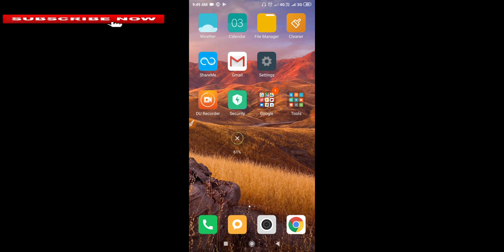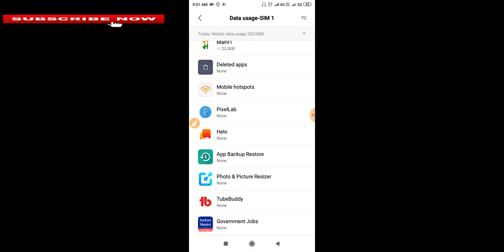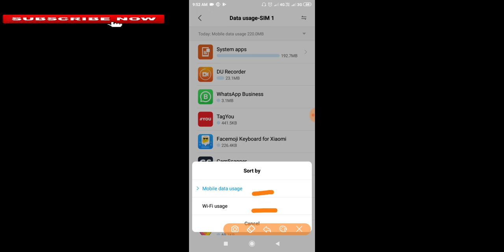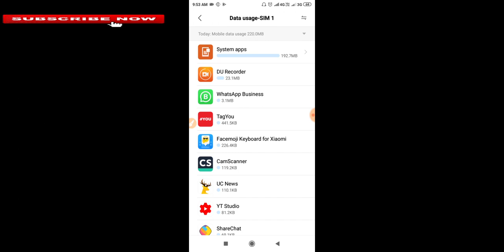data usage kya hota hai,data usage कैसे यूज़ करें, how to use data usage in mobile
हेलो दोस्तों मैंने इस वीडियो में मोबाइल का
Mobile data usage kaise use करने के बारे में जानकारी दिया है अगर यह वीडियो अच्छा लगे तो लाइक शेयर सब्सक्राइब करना मत भूलिए गा साथ ही साथसाथ ही साथ बेल बजा